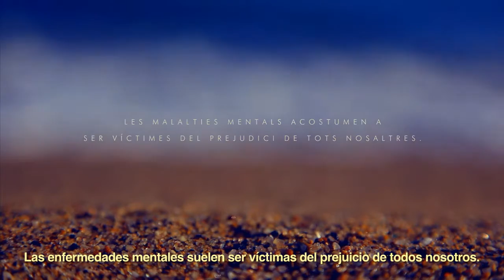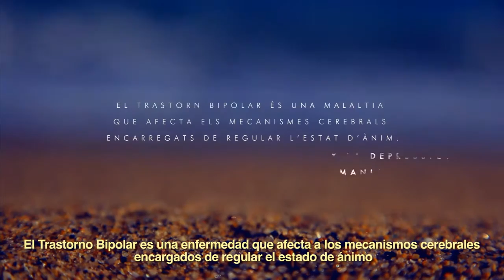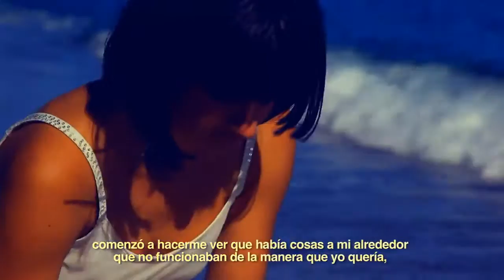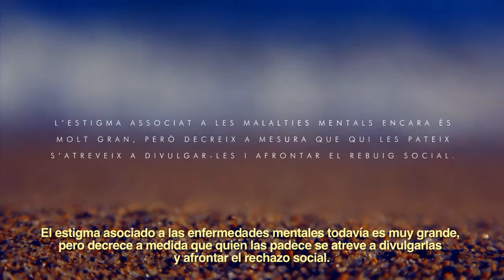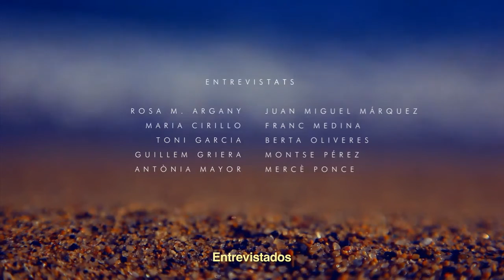AMUNT (l'eufòria bipolar)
(amb subtítols en Espanyol). Documental dirigit, escrit i produït per Berta O. Peig. "Els 10 protagonistes d'Amunt s'han enlairat més d'una vegada. Afronten tabús i exposen, sense complexes, les seves experiències maníaques del Trastorn Bipolar."